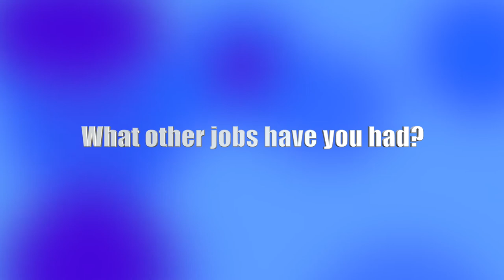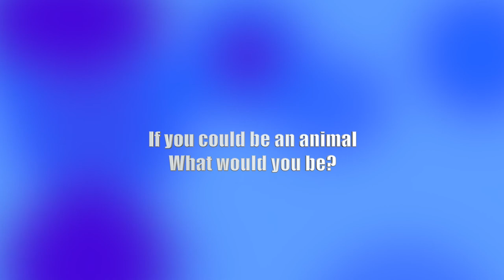Aspiration Online- Sarah Hampson, Owner of Easy PEzy, High quality PE